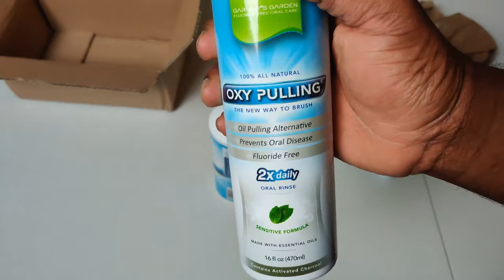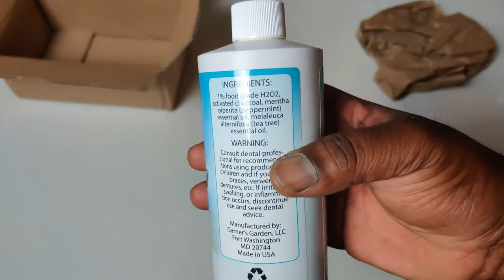How to fix Quarantine Breathe w/Garner's Garden